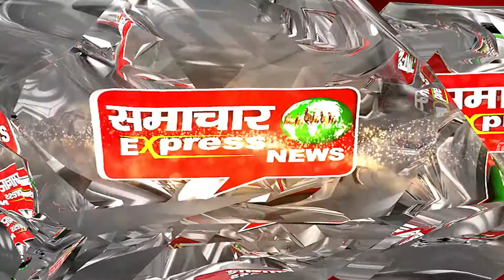फरीदाबाद में महंगी बिजली को लेकर सड़क पर उतरे लोग || SAMACHAR EXPRESS NEWS